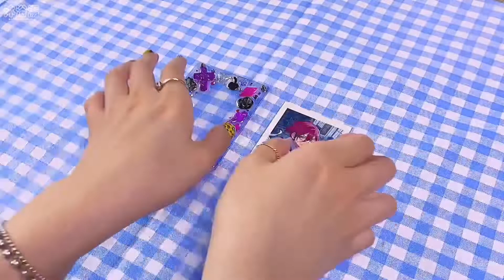레진탑로더에서 포토카드 어떻게 빼요?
🛁 안녕하세요! 목욕탕입니다👩‍🎤 지난 번에 올렸던 레진탑꾸 영상에, 어떤 분이 탑로더에 포토카드를 넣고 빼는 방법을 모르겠다고 하셔서요 ~! 이왕 방법 알려드리는 김에 보관방법까지 찍어왔답니다 하핫 👻 도움이 되길 바라요 🤍

🛁 궁금한 점이나 제가 만들었으면 하는 컨셉이나 테마가 있다면 꼭 댓글로 남겨주시고

🛁 목욕탕 SNS